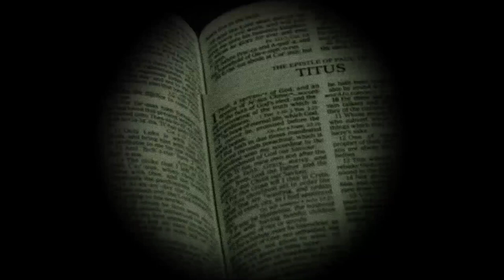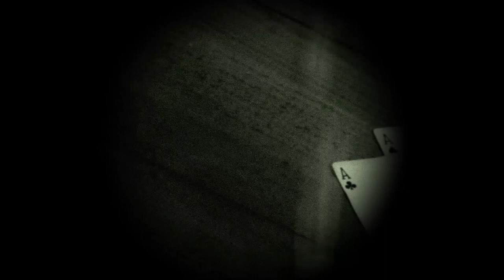Vincenzo's Reflection - ritual pasta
If you are interested in actually reading Liar's Game, you can access the ritual

Do you think you can successfully complete this week's ritual? Would you want to see yourself as other people see you?  Confess your deepest, darkest desires for wanting to see and how confident you feel about completing the ritual to The Forbidden Tree following in the comments section below.